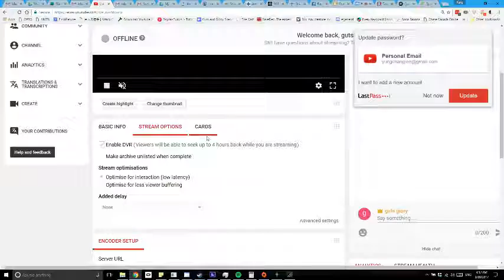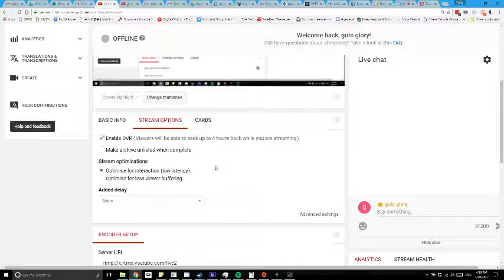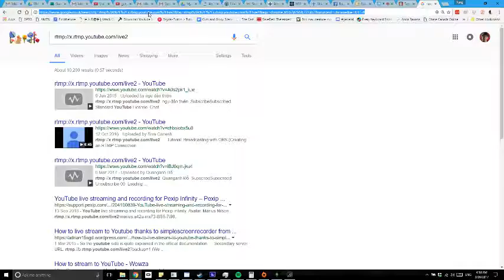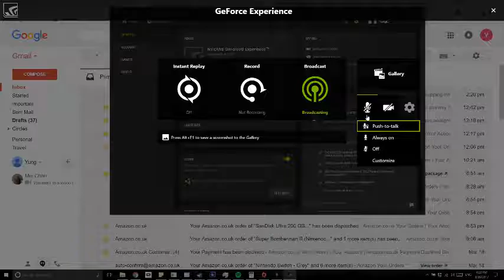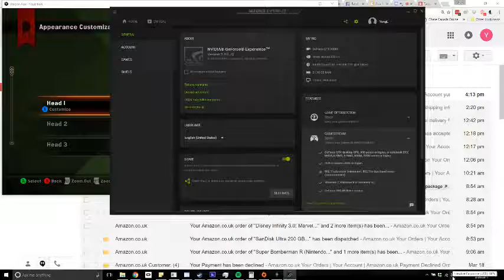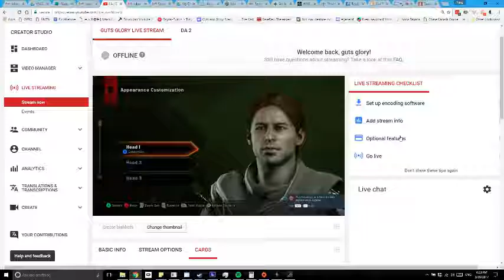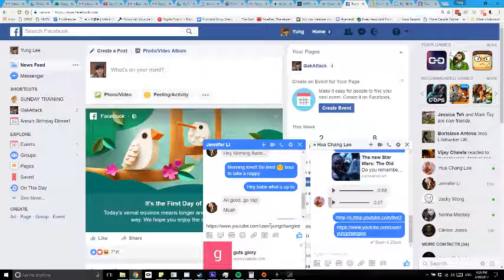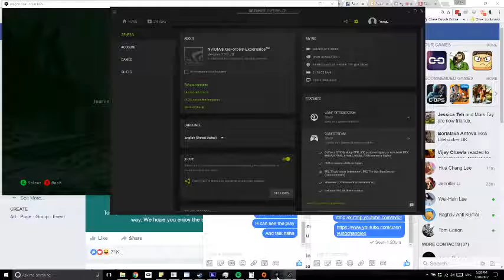da 2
GPU: GeForce GTX 980M
CPU: Intel(R) Core(TM) i7-6700K CPU @ 4.00GHz
Memory: 32 GB RAM (31.96 GB RAM usable)
Current resolution: 1920 x 1080, 60Hz
Operating system: Microsoft Windows 10 Pro